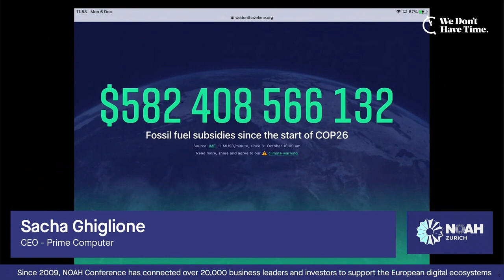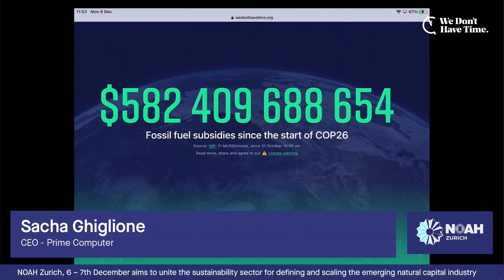Sacha Ghiglione, NOAH 2021